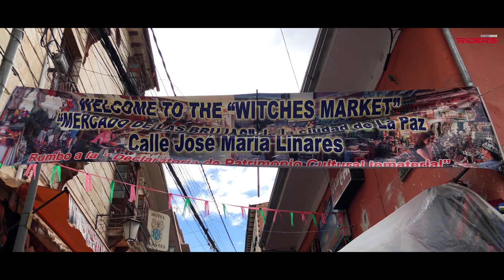R1200GS on Death Road - The most Dangerous Road in the World? | Salar de Uyuni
Death Road and Salar de Uyuni. Two stunning places in Bolivia. This is the third episode of our adventure in South America. The bikes: 2015 BMW R1200GS and 2018 R1200GS Adventure.

The Death Road is a touristic attraction today - when we got there, we saw a lot of teenagers riding down on it and having some beers at the end. If paying attention, there's nothing scary on the Bolivian Death Road. But a few decades ago it wasn't just a tourist thing. It was a connecting road between La Paz and the Yungas, there were cars and buses over there, and a lot of people died.

Salar de Uyuni - i'll never forget it. We've been lucky enough to be there in late January, when the salt desert is flooded - the view is fantastic. It's just riding on the clouds. Yeah, riding, not walking because we entered with our bikes over there. It's a bit dangerous for the electronics, I know, but it's worth it!

After Chile and Peru, Bolivia is the third country we visit on our R1200GS bikes in the South American Adventure. The next destination: Argentina.